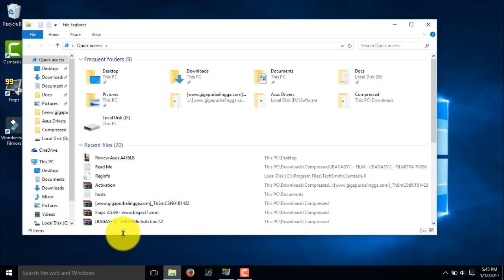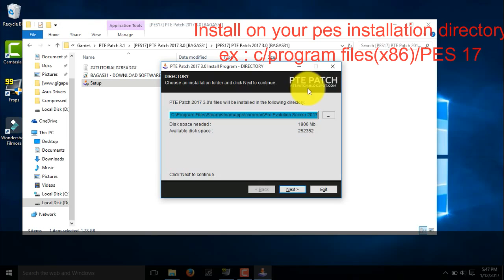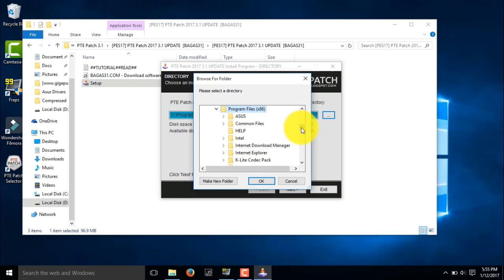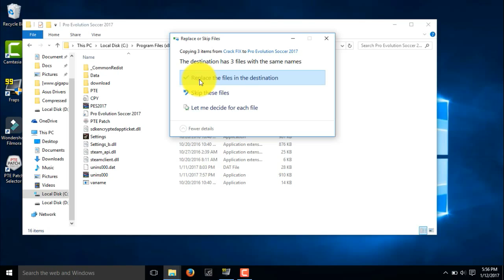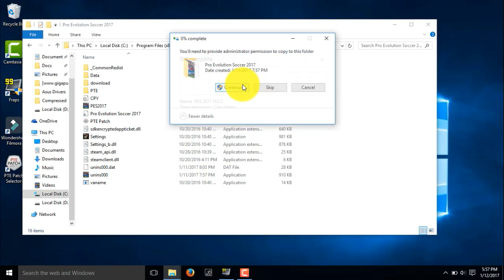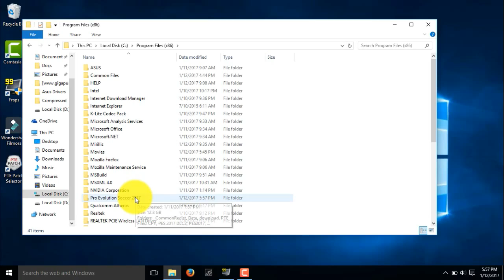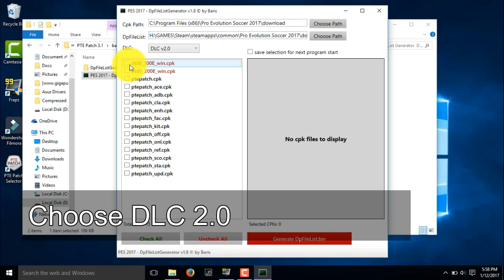How to Install PTE 3.1 Patch PES 2017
How to install PTE 3.1 Patch on your PES 2017 PC

Note : if you have installed the previous version please delete the download folder and edit0000 in your save document

If you dont you can skip that and install the patch 3.0

this patch include the previous version of pte patch, so dont have to installed them first.